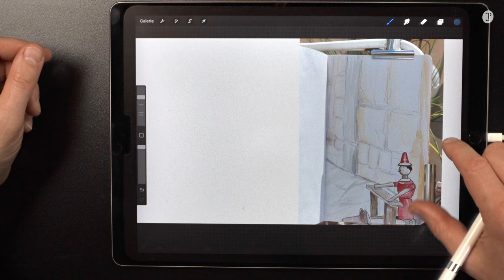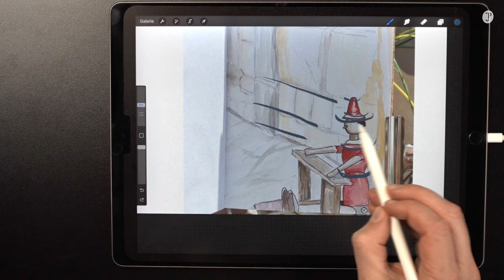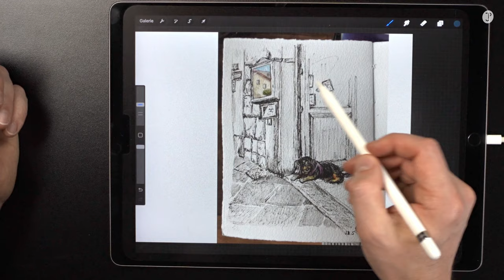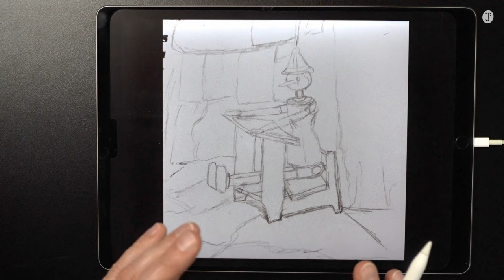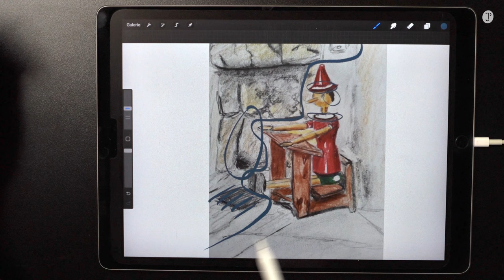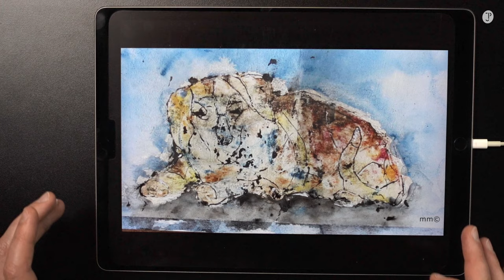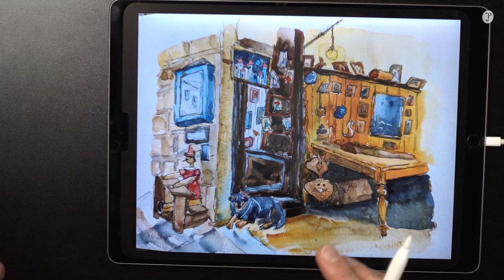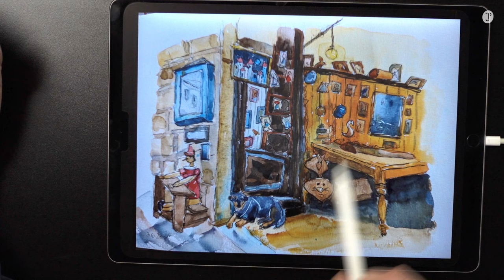Eure Bilder Nr. 1 | Bildbesprechung und -analyse gemäss Vorlage «Pinocchio mit Dackel»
Die erste Vorlagerunde ist durch und hier sind eure Zeichnungen mit meinen Inputs dazu. Ganz herzlichen Dank an Claudia, Laura, Lydia, Michaela und Ulrike, die fantastisch mitgemacht haben. Eure Zeichnungen findet ihr bei den Zeitstempeln markiert. Ich freue mich schon auf die nächste Runde!

00:00 | Intro und Vorstellung
01:15 | Claudia
04:35 | Laura
09:10 | Lydia
14:45 | Michaela
19:34 | Ulrike